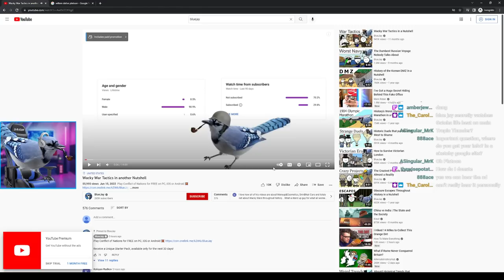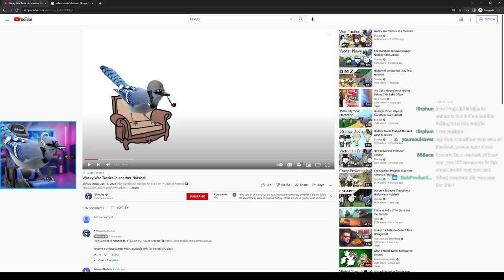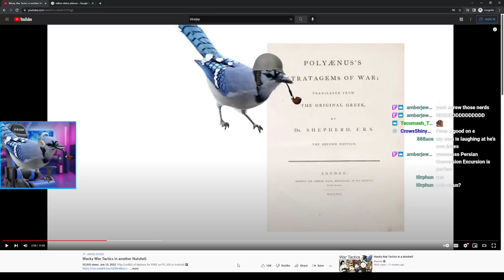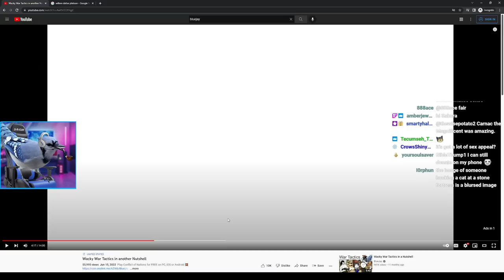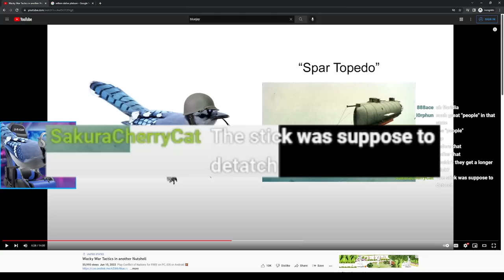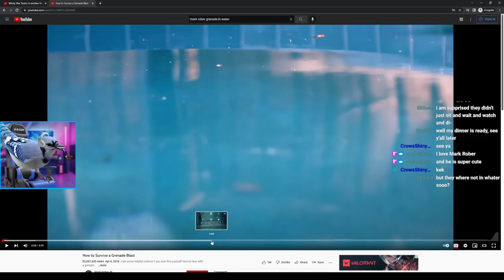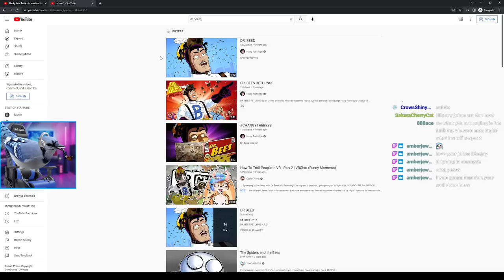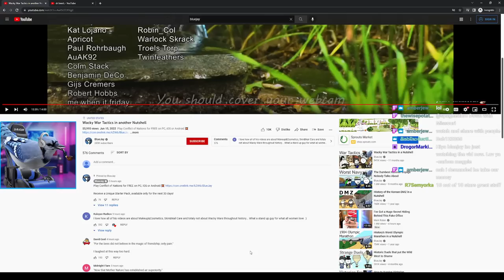Reviewing my Wacky War Tactics in another Nutshell Video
Welcome to my "Director's Commentary" on my sequel to my Wacky War Tactics video!

Thank you  @Naterrules  for editing the video!

Instagram ➤ @BlueJayYouTube